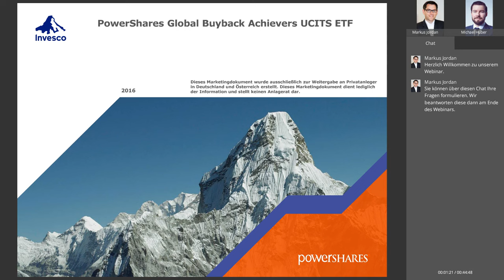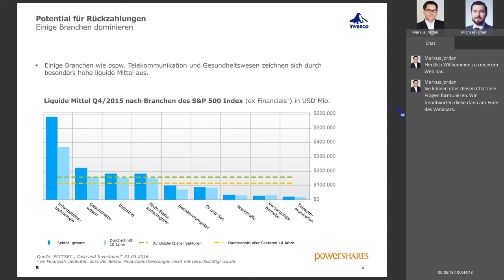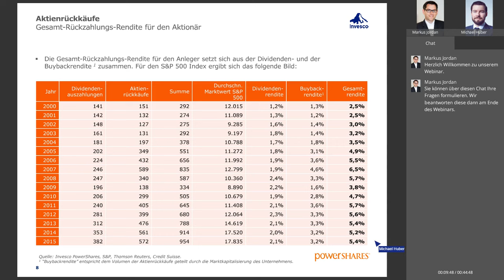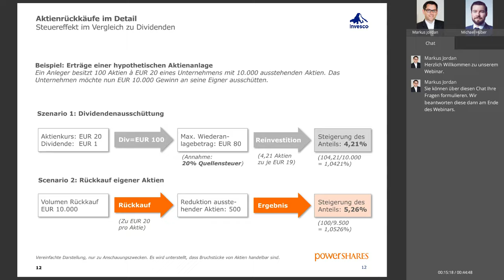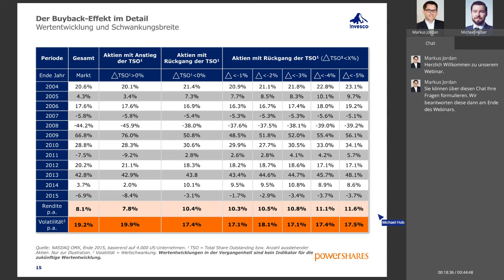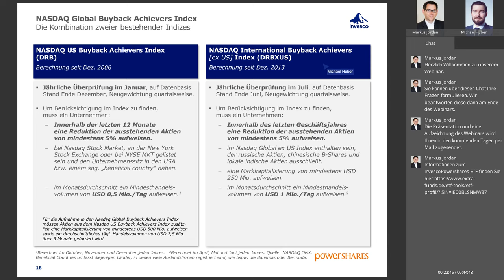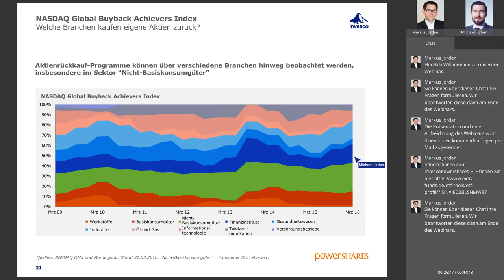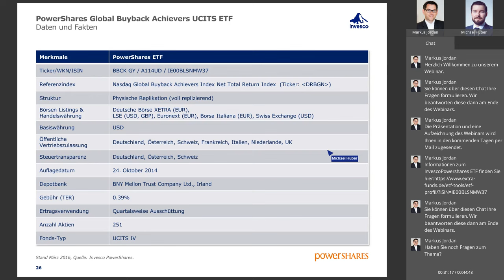Webinar: Investieren in Unternehmen mit Aktienrückkaufprogrammen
Um liquide Mittel an die Aktionäre auszuschütten, haben Unternehmen unterschiedliche Möglichkeiten.

Neben Dividendenzahlungen sind Aktienrückkäufe ein beliebtes Instrument. Im Rahmen des Webinars werden die Vor- und Nachteile von Aktienrückkäufen detailliert beleuchtet und aufgezeigt, welche Anlagemöglichkeiten in diesem Bereich bestehen.

Das Webinar wird gemeinsam mit Michael Huber, Head of PowerShares Distribution Germany & Austria durchgeführt.